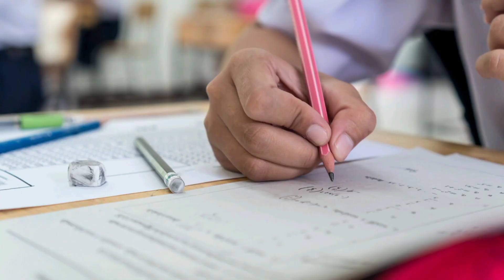One person cutting an other person Leg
One man cutting an other person Leg
Ak admi ne dosry admi ki tang katdi
cut
the boy who wants his leg cut off
cut leg off
leg amputation
this man cut off his own arm
people getting cut
legs cut off
watch cut
broke her leg
hot to treat a cut
first aid for a cut
man cut in half in park
hiv transmission through a small cut
broken leg
johnny depp finger cut off
cut
legs
leg
lateefay
story